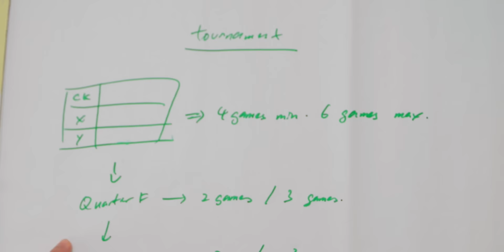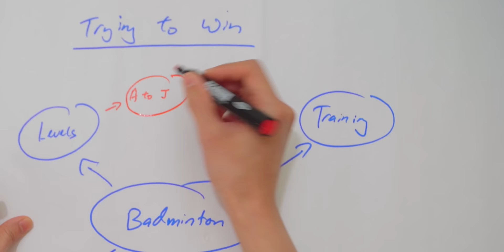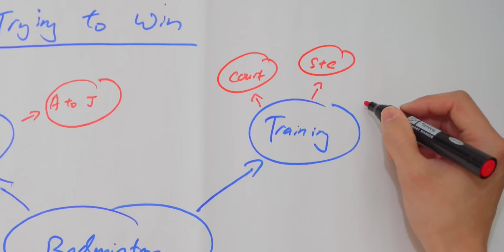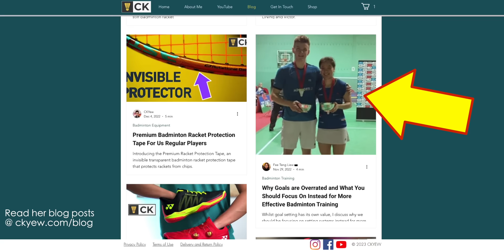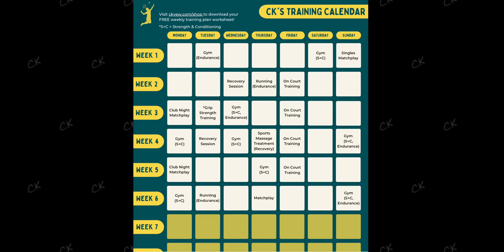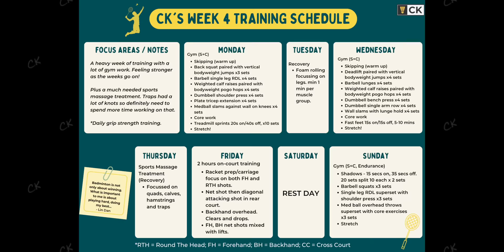Trying to Win EP2 - 3 Important Types of Badminton Training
I show you the different types of badminton related training I did to prepare for my upcoming badminton tournament. This is episode 2 of my "Journel To A Badminton Medal" series where I take you through my experience as an amateur badminton player, coming back from an injury, training, recovering, signing up, and playing my first badminton tournament of the season.

It's gonna be stressful at times but fun! There's also a FREE badminton training planner for you to download too. I want to win a badminton tournament!

📸 Camera:
Sony A7C (Amazon)